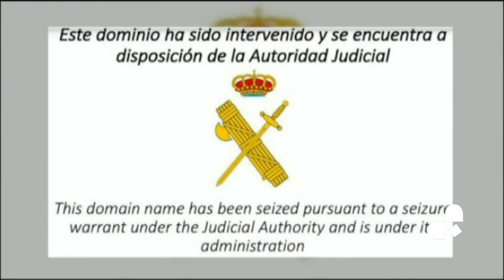El Govern insiste en dar validez al referéndum